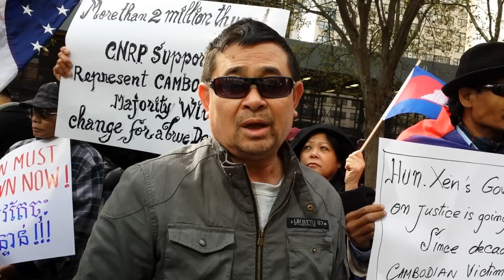Message from Khmer man to King Sihamoni